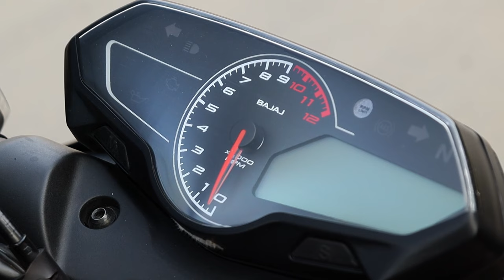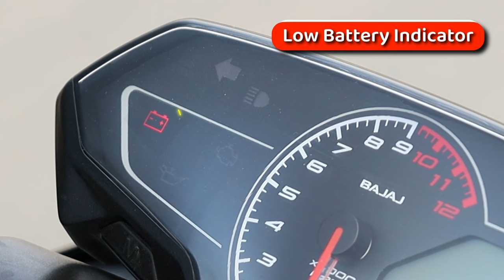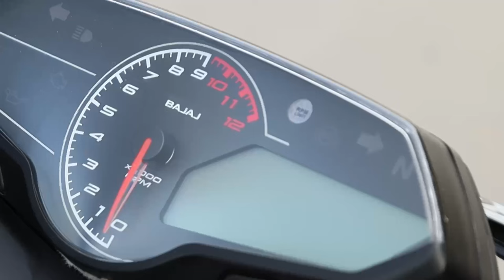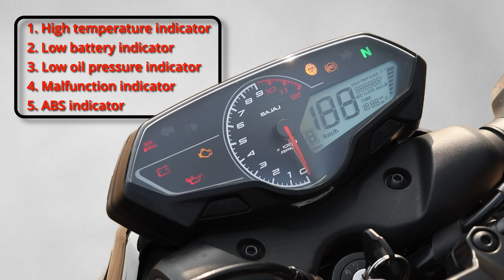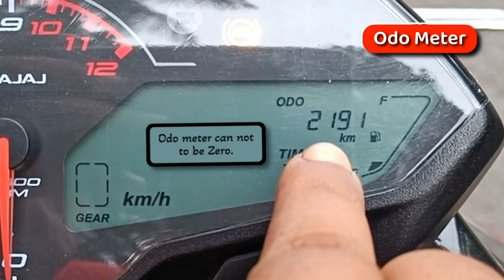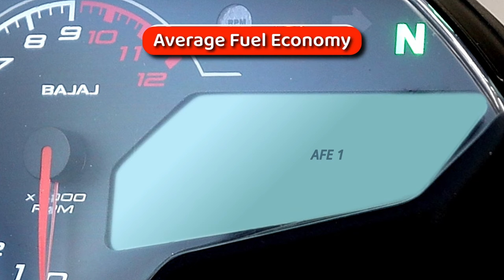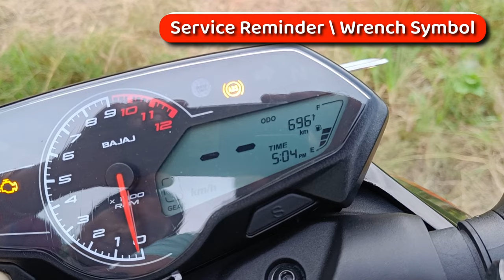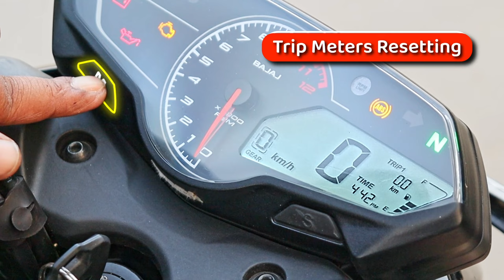Pulsar Meter Console | Speedometer - Explanation.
In this video, we will be specifically discussing the infinity speedometer of all new Bajaj Pulsar motorcycles F250, N250, N160 & P150.

We'll be covering the different functions of speedometers available in new bajaj pulsar motorcycles, including analog and digital options. We will explain the features and functions of each type and help you understand which one is best suited for your needs. So sit back, relax, and delve into the details of the new pulsar infinity display.

Accessories in this video✌️

Helmet Bluetooth Device
Bike Mobile Holder
Dslr Camera
Camera Gimbal
Tripod Mobile Holder
My Boots

Accessories for Bike Maintenance 🏍️

Motul Combo of C1 & C2 Chain Lube & Clean :-

Microfiber Cloth (5 pcs):-

Rust Removal Spray :-

This is helps me reach a wider audience and brings more valuable content to you in the future.